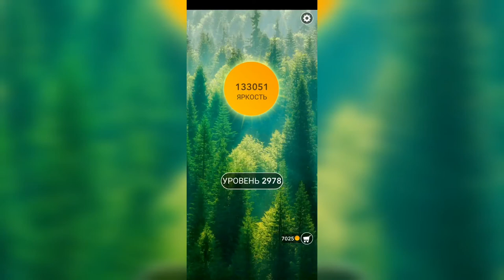Word / Слово Крест: Поиск русского кроссворда / Уровень 2978